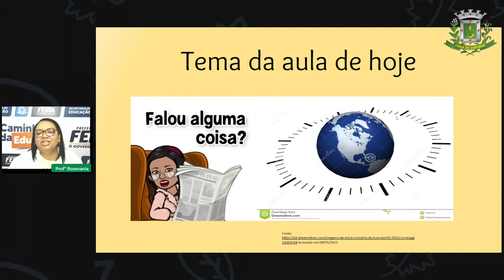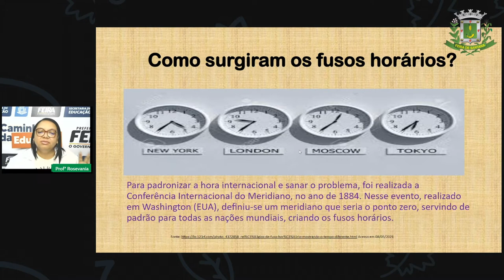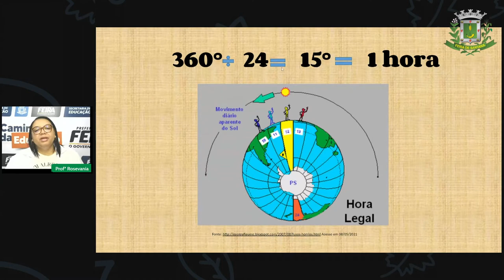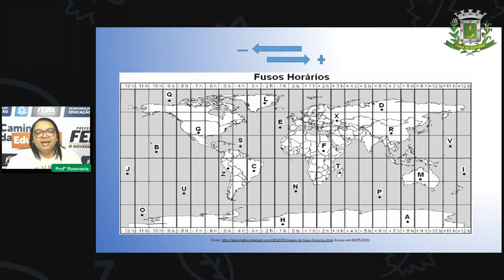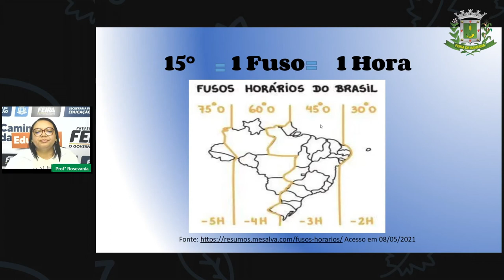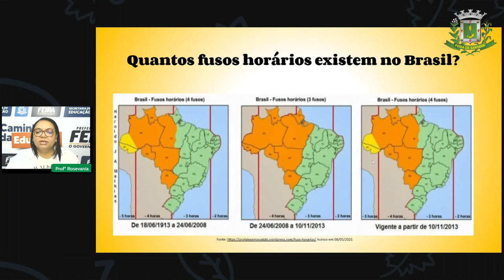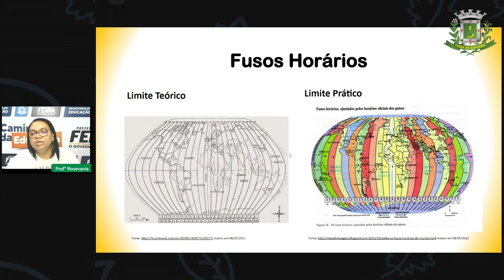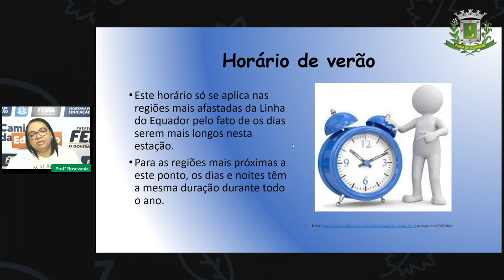Aula 10 6°Ano Profª Rosevania Geografia Fuso horário